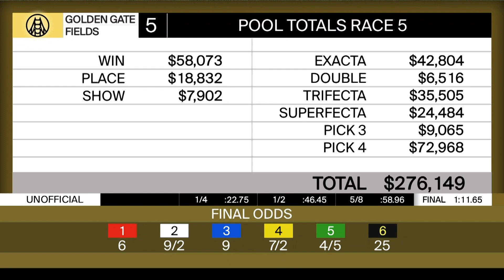Race 5 Replay on March 31, 2024 at Golden Gate Fields